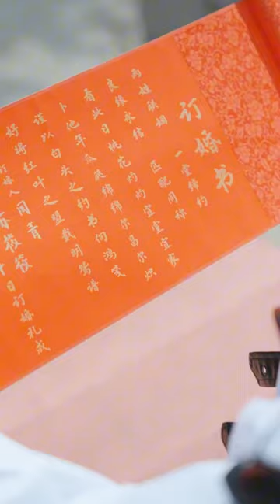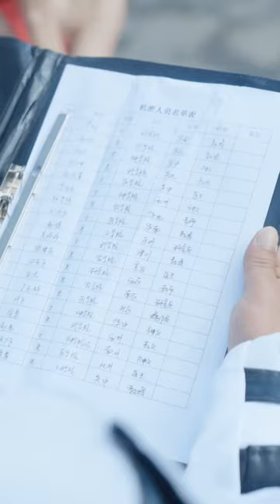囂張惡少請來庸醫卻治不好爺爺的病，小夥一出手就請來他師父，還特地打破不出手的規矩！【不敗天驕】part6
全集正在更新中，更多精彩內容請進主頁內觀看！
大家好，這裡是野象劇場—网剧频道，超多网劇搶先看！你想看的剧这里应有尽有！
剧情 短剧 爽剧 霸道总裁 复仇 爱情 甜寵 男頻 cool drama#Domineering CEO